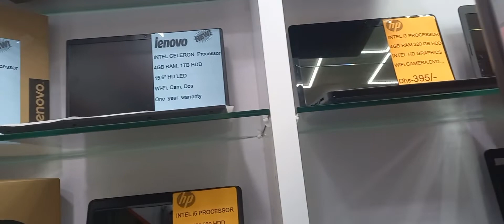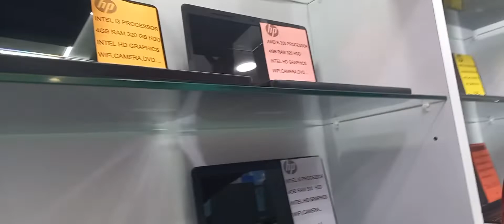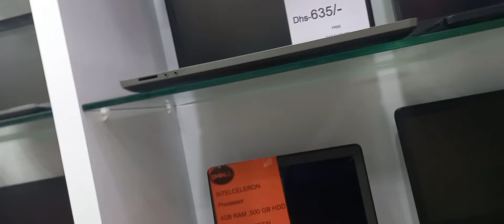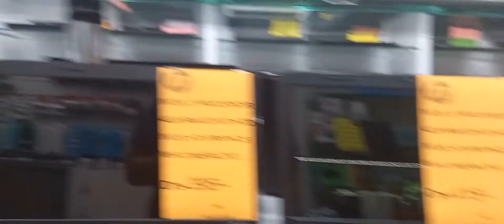Watch what happened searching for a laptop to buy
Used laptops 💻 macbooks wide range of quality products and their prices